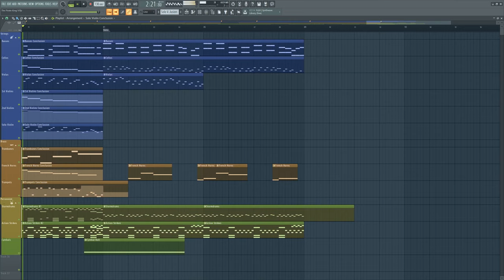Untold Journey - The Pirate King (Royalty Free Music)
This track is completely FREE to use!  Please be sure to credit me by providing a link to this video.

This work is licensed under a Creative Commons Attribution 4.0 International License.  You can find more info about this license

Libraries and Software ►
- EW Gypsy
- EW Hollywood Strings Gold
- EW Hollywood Brass Gold
- EW Hollywood Orchestral Percussion Gold
- EW Stormdrum 2
- EW Stormdrum 3
- Action Strikes
- EW Spaces II